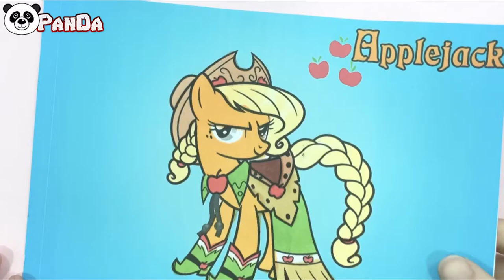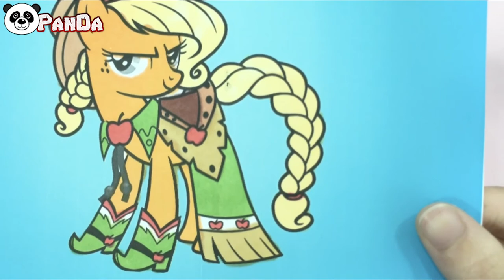Applejack As Cowboys | How To Draw Pony [ Funny Panda ]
Hi Guy. Today I will paint Applejack AS Cowboys .